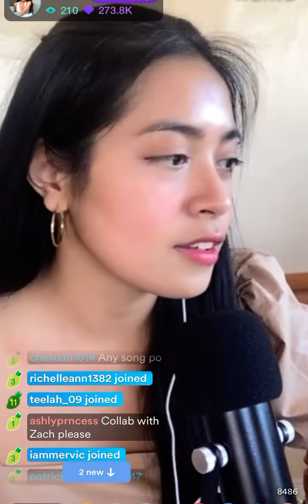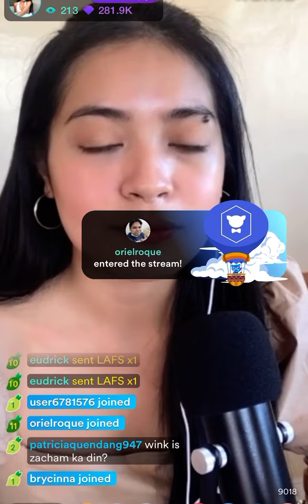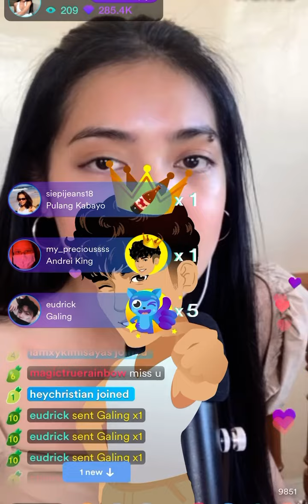RICA 1st live on kumo